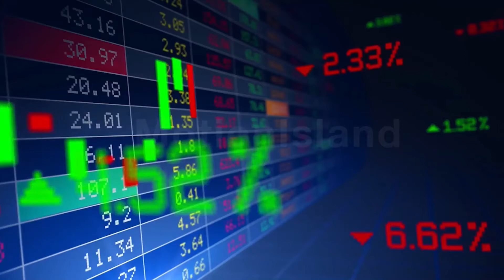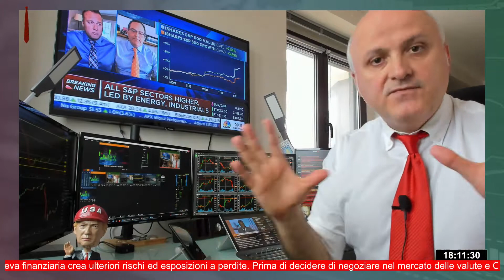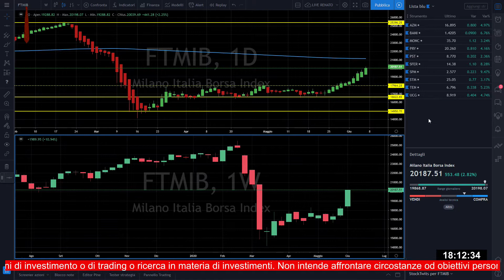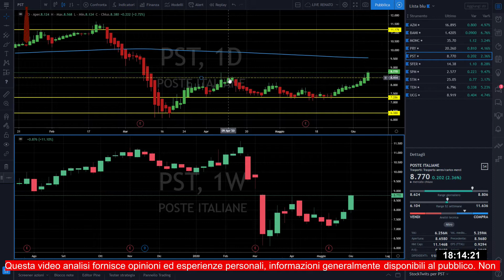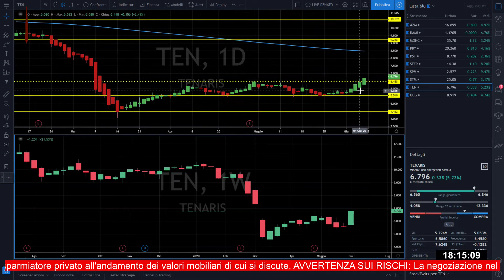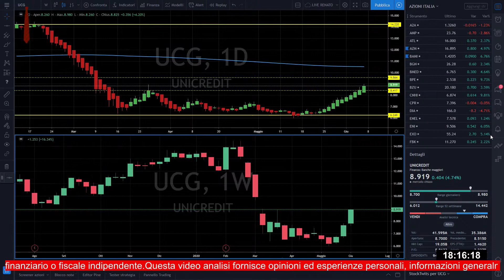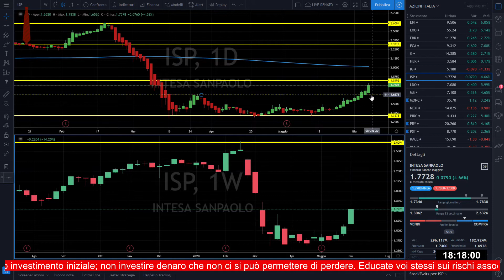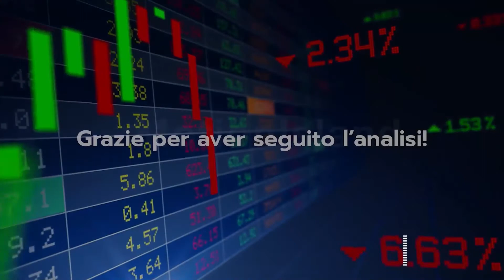Rendimenti in doppia cifra! - L'analisi dei 40 titoli del FTSEMIB